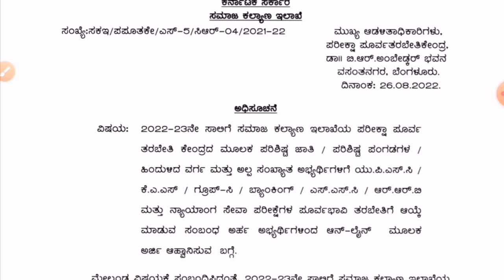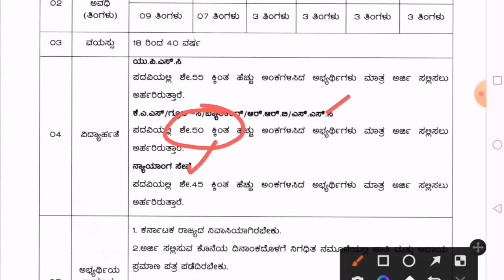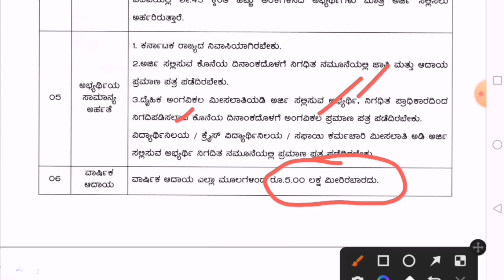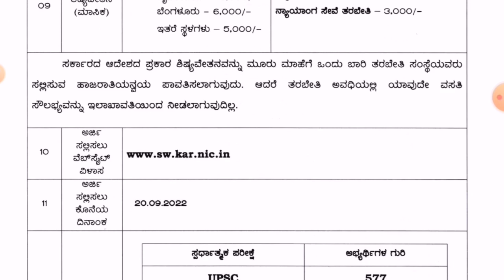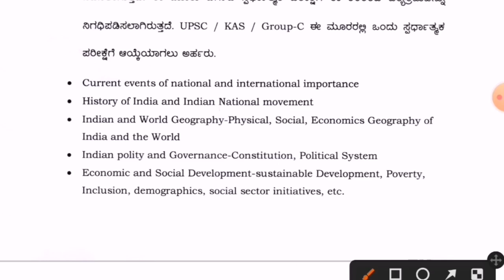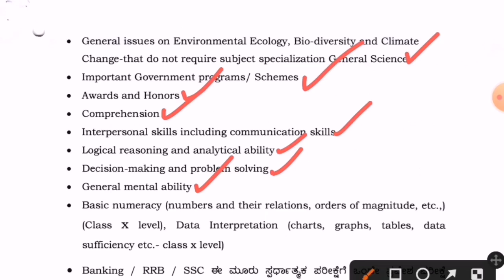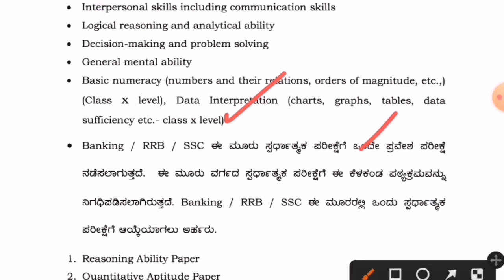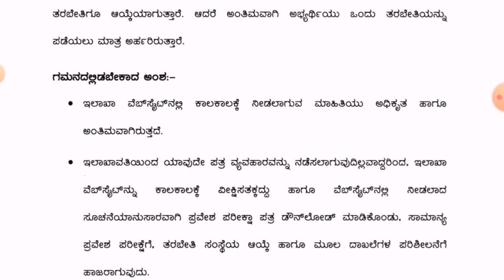9 ತಿಂಗಳ ಉಚಿತ ತರಬೇತಿ ಕರ್ನಾಟಕ ಸರ್ಕಾರದಿಂದ | Free IAS/KAS Coaching For SC/ST/OBC 2022-23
9 ತಿಂಗಳ ಉಚಿತ ತರಬೇತಿ ಕರ್ನಾಟಕ ಸರ್ಕಾರದಿಂದ  | Free IAS/KAS Coaching For SC/ST/OBC 2022-23 |  Free Coaching 2022-23